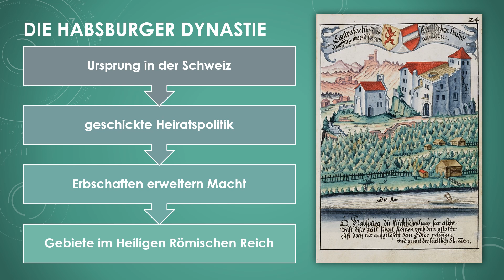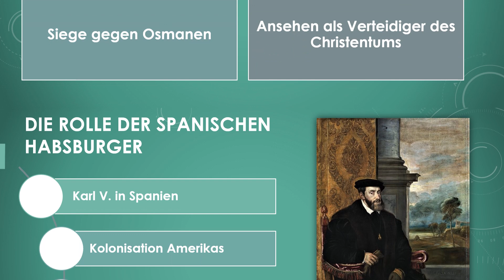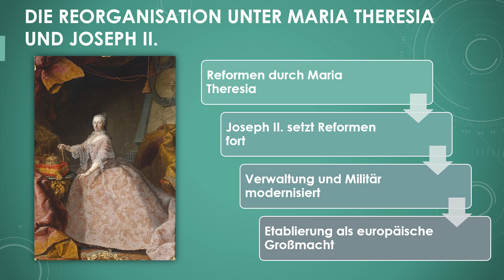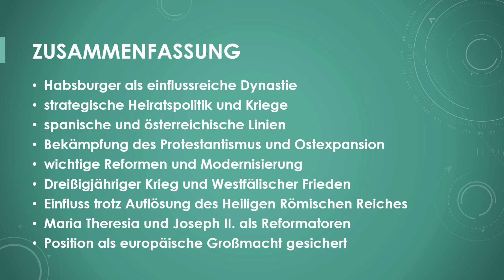Aufstieg Österreichs zur Großmacht einfach und kurz erklärt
Erfahre in weniger als 4 Minuten, was du über den Aufstieg Österreichs zur Großmacht wissen solltest!